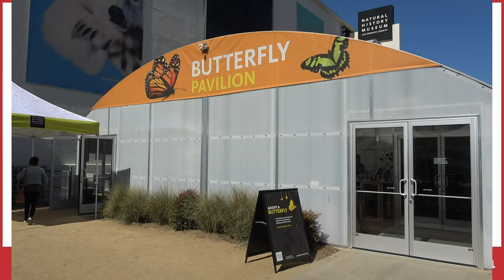Butterfly Pavilion | Natural History Museum of Los Angeles, CA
The seasonal Butterfly Pavilion at Natural History Museum (NHM) of Los Angeles is filled with 400 to 500 butterflies from 25 different species. This seasonal exhibit is located outside on the south side of the Museum.  Your time in the Pavilion is limited to 20 or 30 minutes, which is enough.

Infographics
Vecteezy.com

Music
Rainbow Forest · Quincas Moreira